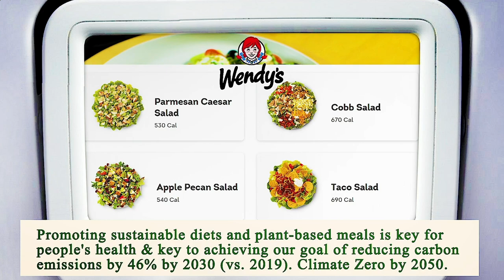Nearest Restaurants From Me - Nearest Restaurant From Me - Los Angeles, Los Angeles County, CA, US